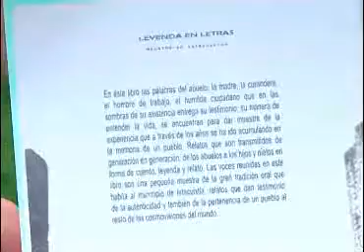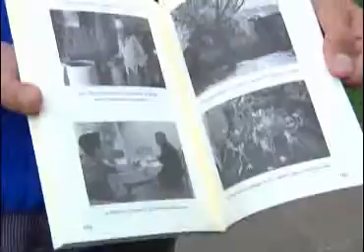Se presentará este viernes "Leyendas en letras"